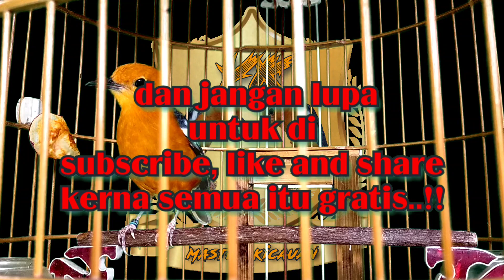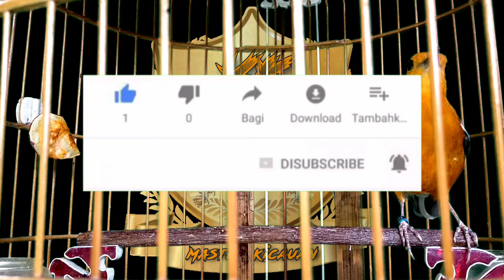PANCINGAN ANIS MERAH MANTAP YANG LAIN LANGSUNG NYAUT